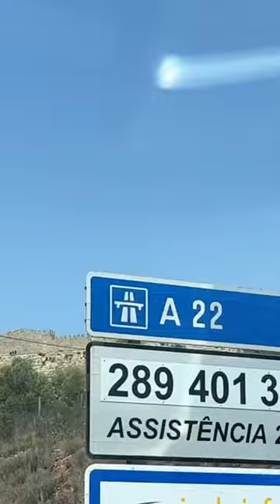When a castle isn’t a castle - but a €4m villa built in 1980.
An interesting sight in the Algarve. Thought this was an old castle until I found out it was a luxury villa made to look like a medieval fortress.